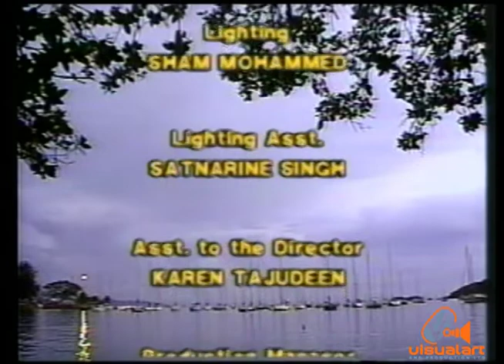Riding the Storm - Part 6 - Infovision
Cast -
Errol Fabian,  Yuklin Ahue,  Penelope Spencer,  Anthony Seyjagat, Michael Cherrie, Glen Davis.

Executive Producer - Eunice Alleyne
Producer - McInniss Paul
Director - Dani Jeffrey
Director of Photography - Michael Granderson
Original Music - Roger Israel